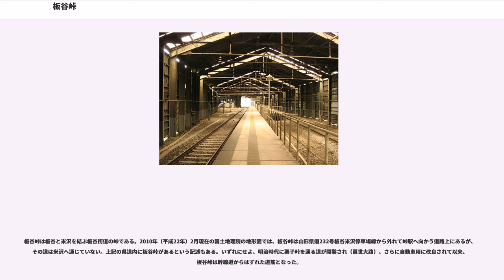板谷峠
板谷峠（いたやとうげ）とは、山形県南部の吾妻山北麓にある、奥羽山脈を越える山形県・福島県境近くの峠のことである。標高は755mで、米沢藩の参勤交代路としても使われていた。

板谷峠は中央分水界にあり、東は松川を経由する阿武隈川水系であり、西は羽黒川を経由する最上川水系である。板谷峠自身は米沢市内の板谷集落（板谷駅付近）と大沢集落（大沢駅付近）を結ぶ。板谷峠という言い方は、その単独の峠だけでなく、福島市と米沢市を結ぶ奥羽山脈越えのルート全体を指すことがあり、特に鉄道の奥羽本線沿いのルートを、北方の栗子峠と区別して示すために用いられる。

奥羽本線（板谷峠を挟む区間には現在山形線の愛称あり）は鉄道敷設法による第一期路線として1892年（明治25年）から1893年（明治26年）にかけ計画の承認および実地調査、測量が行われ、最初の工事区間となった福島 - 庭坂間の着工からは約5年の歳月をかけて1899年（明治32年）5月15日に開通して以来、この峠の険しい地形でかつ日本でも指折りの豪雪地帯という厳しい自然条件に苦しめられた。建設計画では勾配や経路の異なる3つの案を検討し、その中でも当初は有力だったアプト式は採用されなかったものの、約22kmにわたり最大33‰（1000mあたり33mの高低差）、部分的には38‰の勾配、かつ半径300m前後の急曲線や19箇所のトンネルが連続して存在する線形となり、地形や予算上の制約からも峠の途中にある赤岩駅・板谷駅・峠駅・大沢駅の4駅は連続してのスイッチバック駅となった。このため日本の鉄道では碓氷峠や瀬野八と並ぶ難所として知られ、そのため古くから勾配対策として補助機関車（補機）を使用、のちには当区間の厳しい条件に対応した特殊設計の機関車を投入した。

また、奥羽本線は山形・秋田の両県や津軽地方と東京を結ぶ重要な輸送路であることから戦前より急行列車や多くの貨物列車が運転されていたが、板谷峠の急勾配は急行列車といえども低速運転となっただけでなく、途中のスイッチバック駅には通過線が存在しない配線であったことから、全列車各駅停車の運転を強いられた。またスイッチバック駅は構内の有効長も余裕がなく、大型の蒸気機関車 (SL) を導入した後も列車の牽引定数は300tに制限されていた。このため1949年（昭和24年）4月29日には周辺線区に先駆けて直流電化を実施、付随してトンネルの改修やスイッチバック駅を通過できるようにする改良工事を行ってスピードアップと牽引定数の引き上げが図られた。その後1968年（昭和43年）9月22日に東北本線や米沢駅以北の区間と電化方式を共通化するため交流に変更、同時に輸送力改善のため庭坂 - 赤岩間と大沢 - 関根間を複線化、さらに1970年（昭和45年）6月30日には赤岩 - 板谷間、1971年（昭和46年）9月17日には板谷 - 峠 - 大沢間が複線化され庭坂 - 関根間の複線化を完了した。

1961年（昭和36年）より東北本線・奥羽本線でキハ80系による特急「つばさ」の運転が始まった。「つばさ」は当初から福島 - 米沢間で補機として電気機関車を連結しての運転が行われ、一時期は大出力機関を積んだキハ181系による単独運転となったが、過負荷運転による故障が続出したことから、1975年（昭和50年）に485系電車化されるまで補機の連結が続けられた。また、寝台特急「あけぼの」も1970年（昭和45年）の運転開始から後述する改軌工事により運転経路が変更された1990年（平成2年）までは一時期を除き電気機関車の重連運転で板谷峠を越えた。

1980年代に入ると在来線を標準軌に改軌して新幹線との直通運転を行う新在直通運転の構想が具体化、その第一陣として福島 - 山形間の改軌工事が行われることになり、工事が本格化した1990年には鉄道ファンなどには知られていた赤岩駅・板谷駅・峠駅・大沢駅の4駅のスイッチバックは相次いで廃止された（駅はホームを本線上に移して存続している）。この内、山形県内の3駅のスイッチバック遺構は、2007年に経済産業省が近代化産業遺産の第2陣として認定している。

1992年（平成4年）7月1日に板谷峠を挟む奥羽本線の福島 - 山形間はミニ新幹線の山形新幹線に組み込まれ、現在、普通列車は6往復となっている。

碓氷峠廃止後はJRの幹線で最も急勾配の区間となっている（地方交通線では戦時買収路線である飯田線の沢渡 - 赤木間に40‰勾配があ...